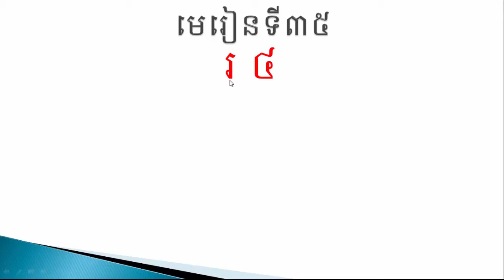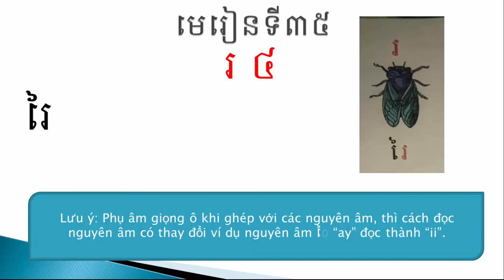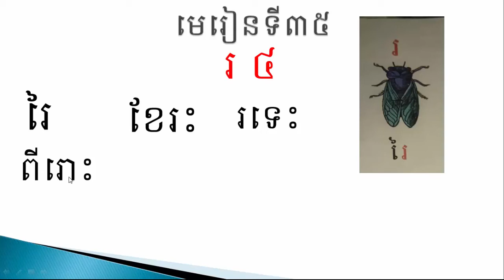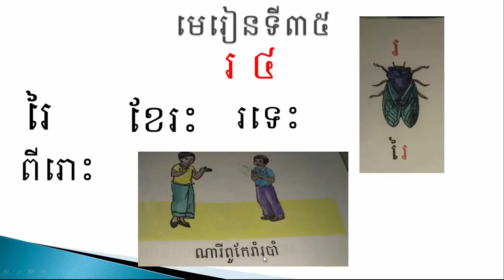Bài 35 មេរៀនទី៣៥ PHỤ ÂM RÔ រ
phụ âm rô រ